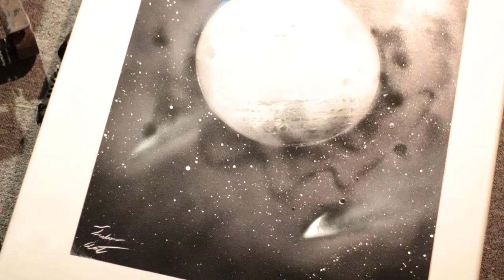GLOW IN THE DARK MOON (spray paint art)